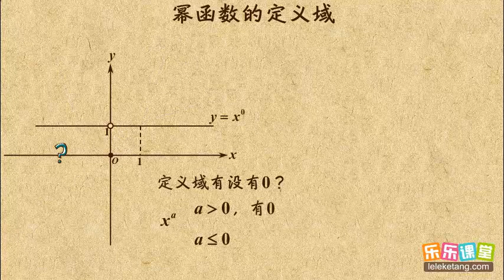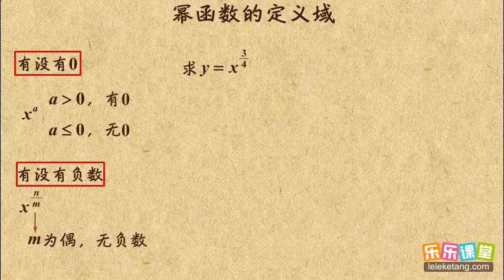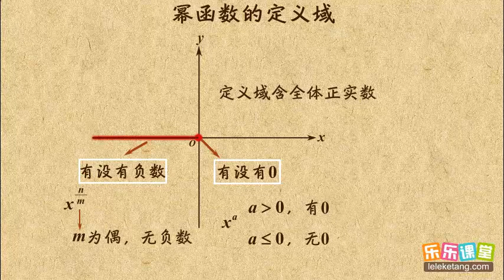04 幂指数对定义域的影响 幂函数 高中数学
04 幂指数对定义域的影响  幂函数  高中数学